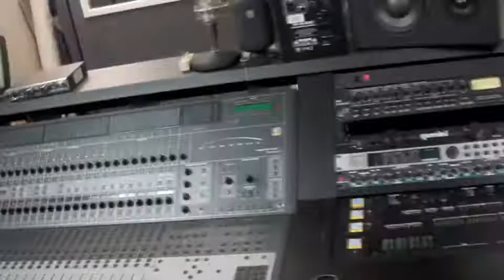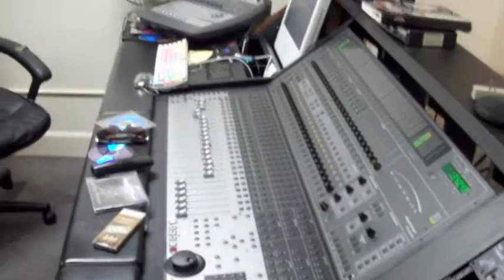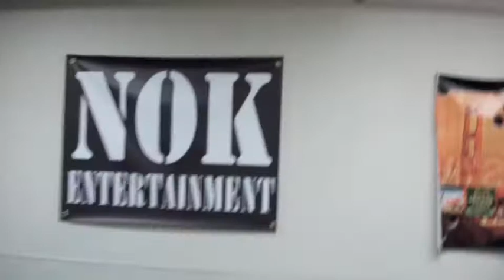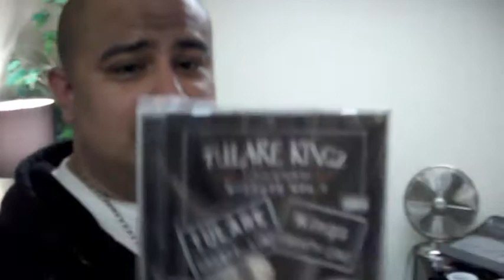IN THIZZ LATIN STUDIO WIT TITO B,PHATJOE,BANDIT AND BIG BODY 1